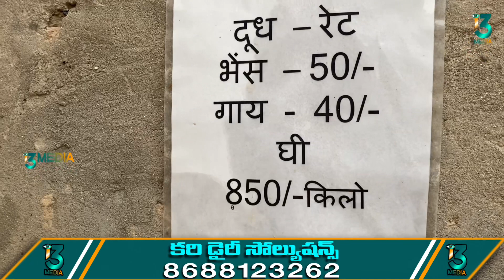15 years old Murrah Dairy Farm in Haryana / Neeli Raavi, Local breed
*తక్కువ ధరలకు ముర్రా జాతి గేదెలు సప్లై చేయబడును
* ద్వారా పశువులు కొనుగోలు చేసిన రైతులకు  పశువైద్యం ఉచితం
*మా ద్వారాకొన్న ప్రతి గేదెకు జాతి గ్యారెంటీ ఇవ్వబడును
*తక్కువ ధరకు దానాలు ఏర్పాటు చేయడం జరుగుతుంది
*కొత్తగా డైరీ పెట్టాలనుకునే వాళ్లకు పూర్తి అవగాహన వచ్చేంతవరకు శిక్షణ  ఇవ్వడం జరుగుతుంది

కరి డైరీ సొల్యూషన్స్ :- 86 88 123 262

చెమట చిందించి అన్నం పండించే అన్నదాతలకు వందనం. ఆకలి తీర్చే రైతున్నకు తోటి రైతుల అనుభవాలు, కష్టనష్టాలను వివరించడం.. కొత్త సాంకేతిక పరికరాలను పరిచయం చేయడమే మన i3MEDIA లక్ష్యం.

గమనిక : i3MEDIA చానెల్ లో‌ ప్రసారమయ్యే వీడియోలలో మన అతిథులైన రైతులు, అధికారులు, శాస్త్రవేత్తలు, వ్యాపారులు చెప్పే అభిప్రాయాలు వారి వ్యక్తిగతమైనవి మాత్రమే. రైతు సోదరులు ఇతర అనుభవజ్ఞులతో ప్రత్యక్షంగా ధృవీకరించుకున్న తర్వాతే ఆచరణలో పెట్టాలి. వీడియోలను ఫాలో అయ్యి  ఫార్మింగ్ చేస్తే ఆశించిన ఫలితాలు రావు. మీకు వచ్చే ఫలితాలకు మేము బాధ్యులము కాము.

మీయొక్క వ్యాపారాన్ని మా ఛానల్ ద్వారా ప్రమోట్ చేసి అభివృద్ధి బాటలో పయనించాలని అనుకుంటే ఈ నెంబర్ కి కాల్ చేయండి 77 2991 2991